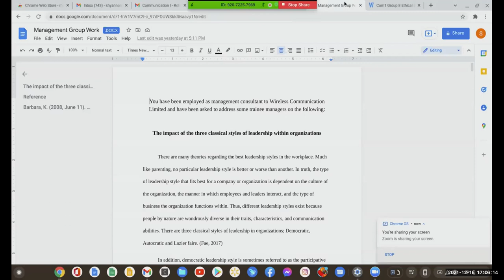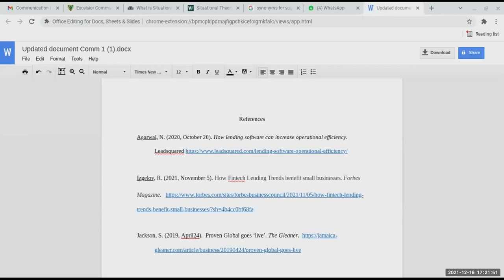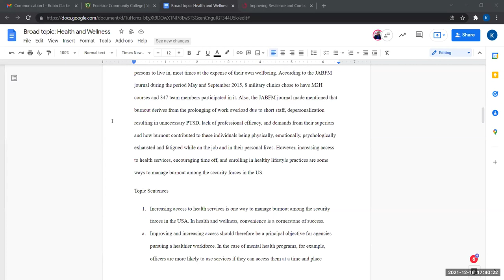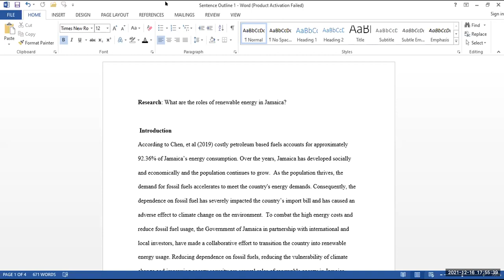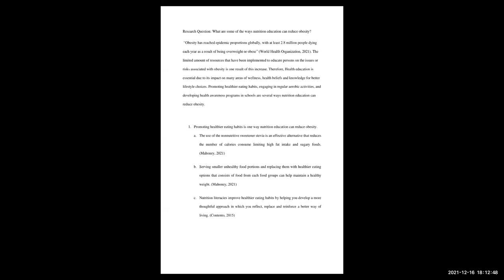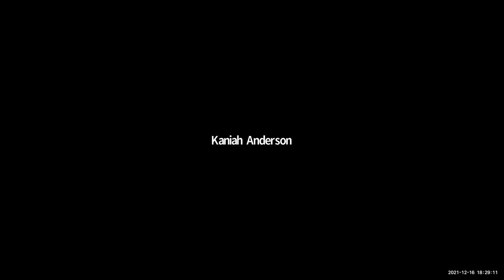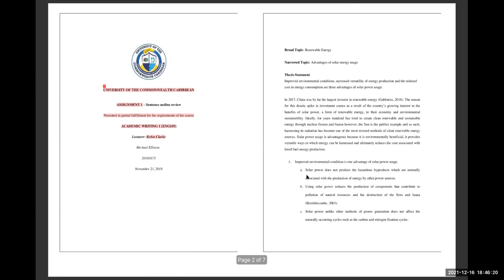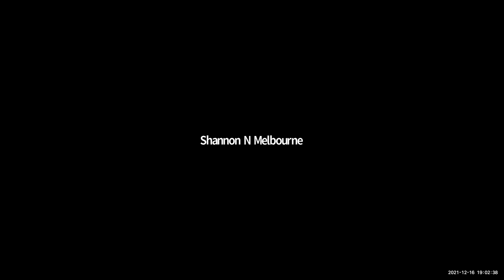SC COM ONE Week 9 Lecture 2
Writing a Conclusion